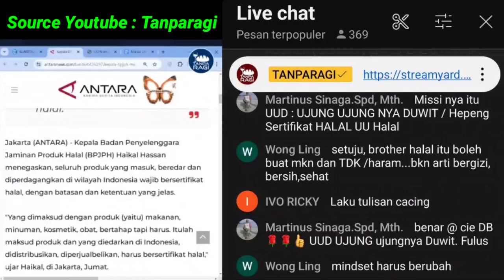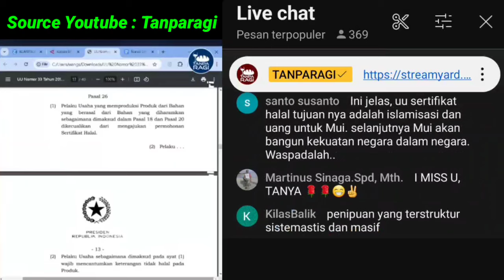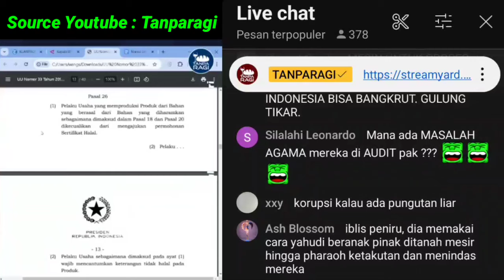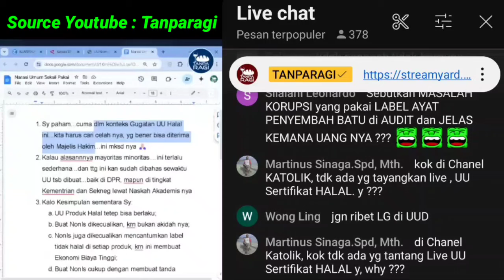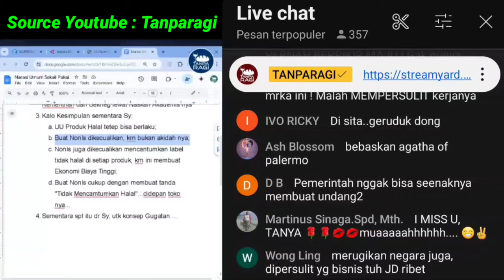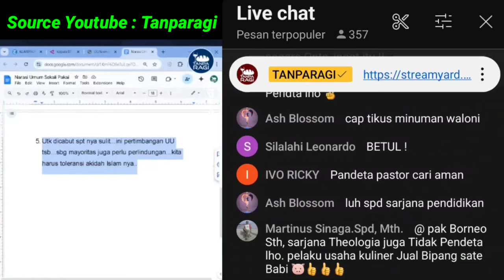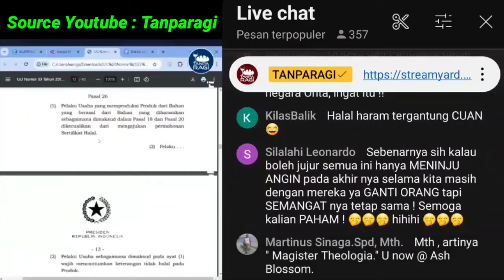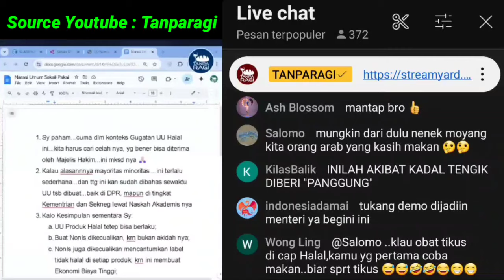🔴 GEMPAR‼️ WARGANET PASTIKAN DEMO AJUKAN GUGATAN KE MK SOAL PRODUK WAJIB BERSERTIFIKASI HALAL